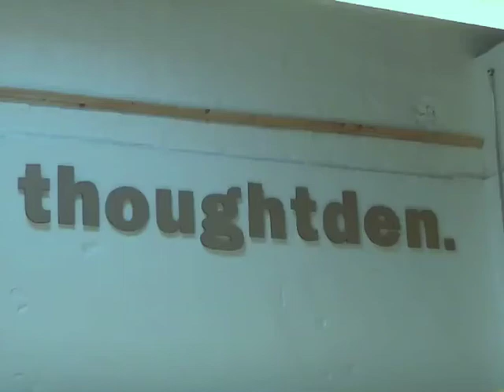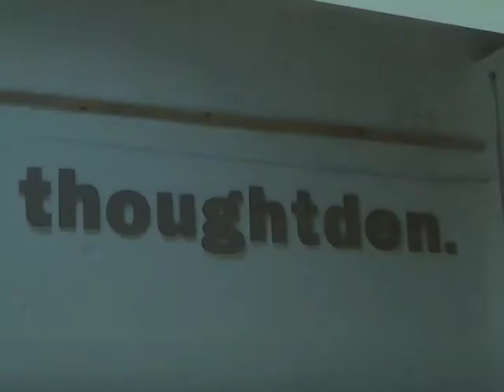Thoughtden conference app made in two weeks with AppFurnace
Interview with Digital Media Agency Thoughtden about their conference app which they made using AppFurnace in two weeks.